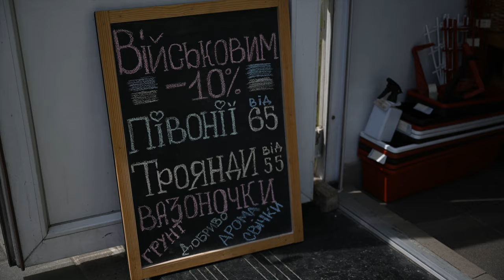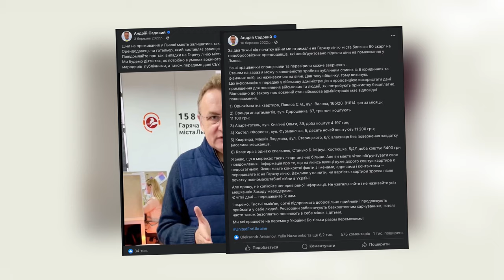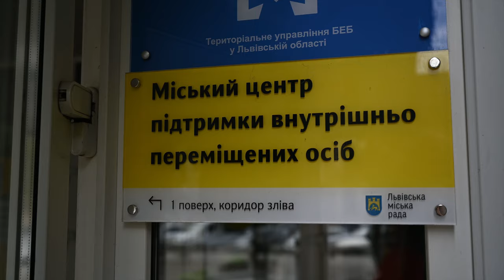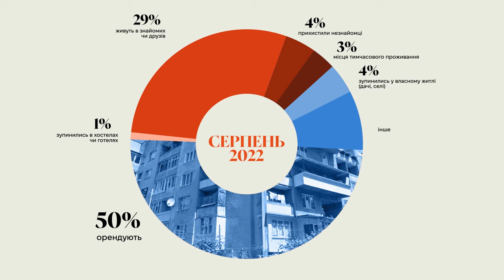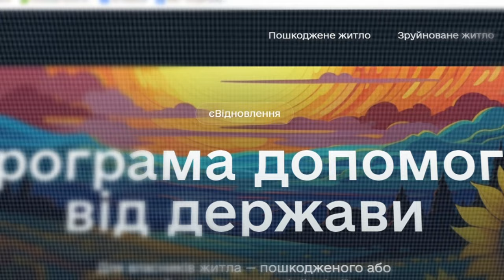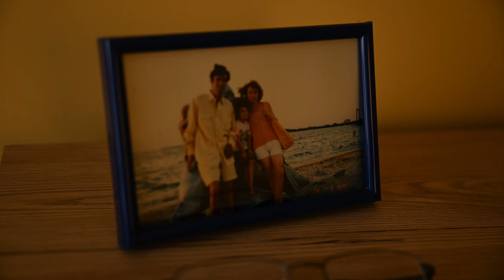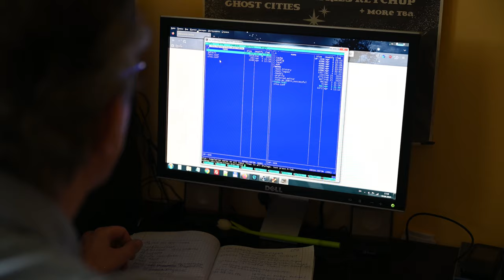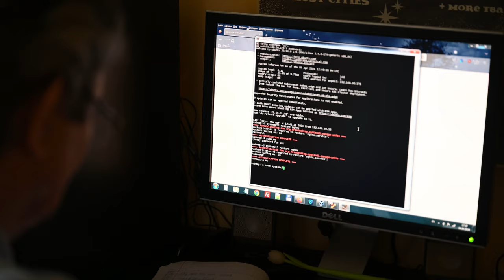Безпека в оренду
«Готові віддати все за дах над головою».

На третій рік війни кількість вимушено переміщених людей в Україні становить 3,7 мільйонів. За цей час багатьом із них доводилося змінювати своє місце проживання по декілька разів. Спочатку люди селилися у друзів і рідних та в муніципальних прихистках. Сьогодні ж вони переважно змушені винаймати житло.

Зі зростанням кількості орендарів невпинно зростає і вартість оренди. Так з лютого 2022 року плата за однокімнатну квартиру у Львові збільшилася на третину. При цьому ціна є далеко не єдиною перешкодою під час пошуків квартири. Багато орендодавців відмовляються селити людей зі східних областей, з дітьми й тваринами.

Як за таких умов намагаються облаштувати нове життя ВПО, які втратили власне житло, а часто й джерело доходів?

Про це ви дізнаєтеся з фільму, знятому дослідницею ГО «Нова житлова політика» Вітою Шнайдер, на основі історій вимушено переміщених родин, які винаймають житло у Львові.
Фільм створено в межах програми Vidnova Lab, ініційованої Commit by MitOst gGmbH за підтримки EVZ Stiftung і Robert Bosch Stiftung, в партнерстві з українською ГО «Інша Освіта».